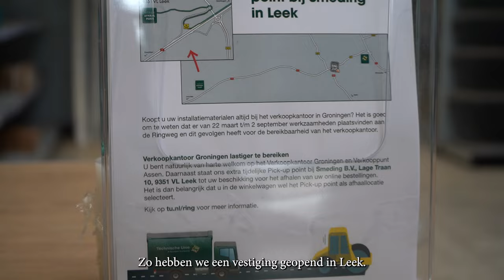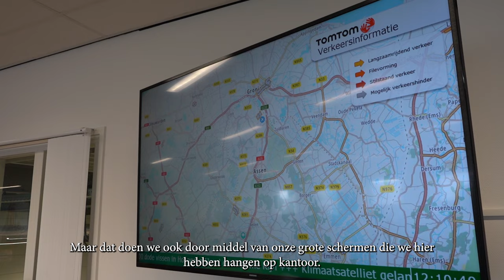Operatie Ring Zuid - Zo doen zij het! - Technische Unie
Tijdens Operatie Ring Zuid doen veel bedrijven en instellingen er alles aan om bereikbaar te blijven en om ruimte te maken voor noodzakelijk verkeer. Dat is belangrijk, want alleen samen houden we Groningen zo goed mogelijk bereikbaar. We gaan deze keer langs bij Technische Unie. Hoe hebben zij zich voorbereid op Operatie Ring Zuid?

Om te voorkomen dat klanten van de Technische Unie in Groningen ‘s ochtends vroeg vanwege Operatie Ring Zuid onnodig in de file staan, heeft de technische groothandel een tijdelijk pick-up punt geopend in Leek. Het ophaalpunt blijkt vooral voor klanten uit Friesland en het westen van de stad een uitkomst.